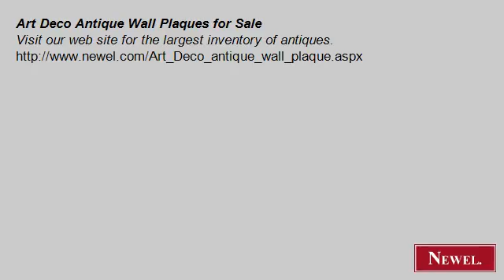Art Deco Antique Wall Plaques for Sale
- Newel.com: Art Deco Antique Wall Plaques for Sale (Newel Art and Antiques, New York City)